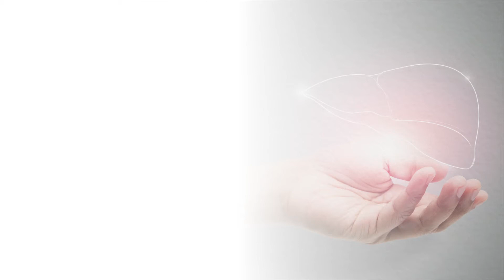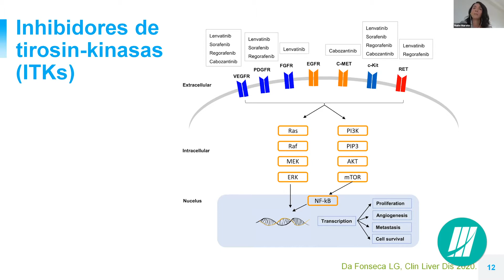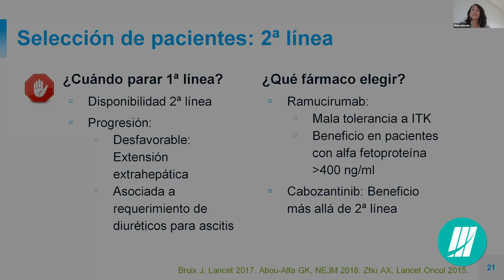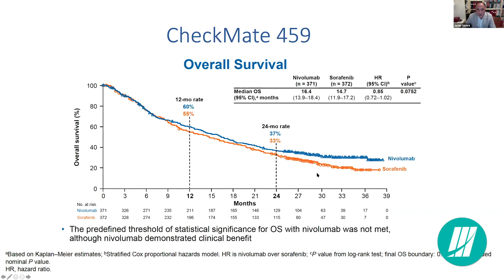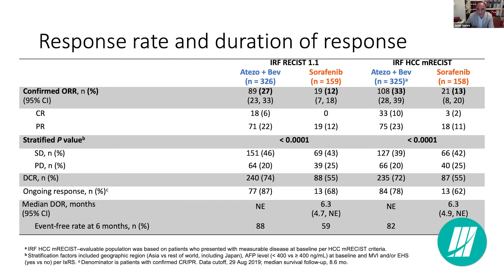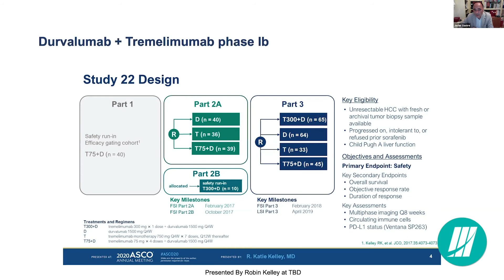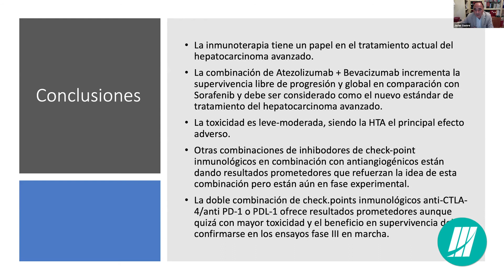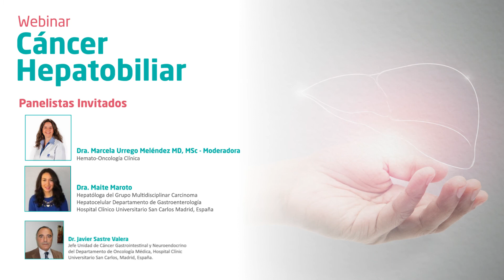Webinar - Cáncer Hepatobiliar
Nuestro Webinar realizado el pasado 21 de Octubre contó con la participación de la Dra Marcela Urrego, hemato-oncóloga de la Clínica Imbanaco; la Dra Maite Maroto, gastroenteróloga y hepatóloga y el Dr Javier Sastre, oncólogo clínico. En este se discutieron temas relacionados con el Cáncer Hepatobiliar, tratamientos y cuidados.